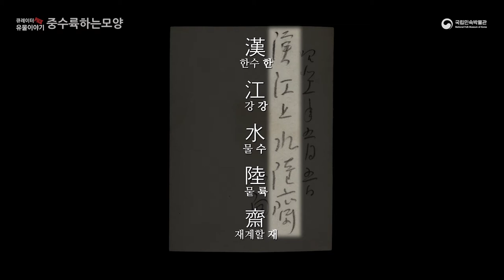큐레이터 pick!유물이야기-중 수륙하는 모양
열네번째 유물은 "중 수륙하는 모양"입니다.

중 수륙하는 모양은 19세기 말 20세기 초에
활동했던 화가 기산 김준근의 풍속화로,
중요한 불교 의식의 하나인 수륙재를 그린 그림입니다.

수륙재란 물과 육지에 떠도는 영혼을
위로하려는 행사를 말합니다.

"중 수륙하는 모양"을 만나보세요!